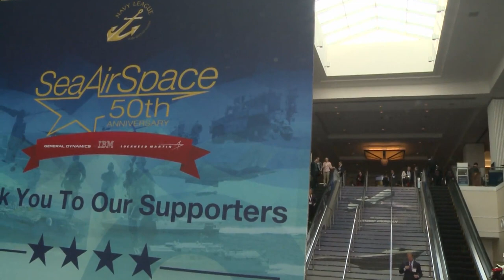50th Sea-Air-Space Expo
Admiral Greenert speaks about top Navy issues.